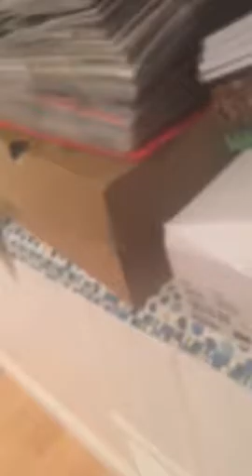32 reasons trump can't win the election